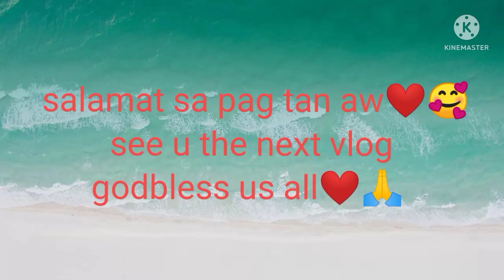gikulbaan ko sa ducoments ahong nadawat!! nagabiihan ko! nalipay ko para ni nanay!/jejen burst vlog